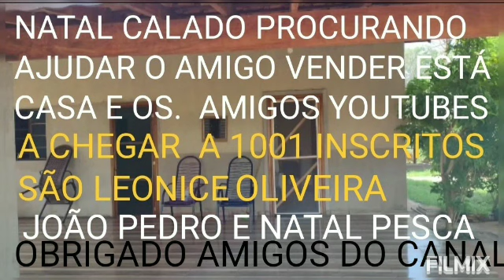MADEIREIRA DO FERNANDO E LEONICE DE OLIVEIRA NO CANAL NATAL CALADO YOUTUBE